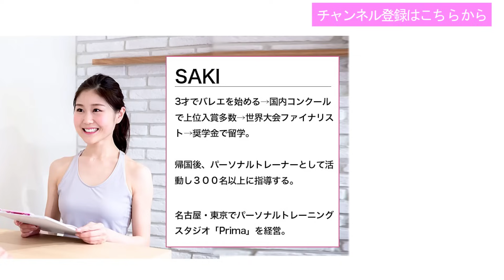【50代でも−5cm】2週間で腰肉を落とし美しいくびれをつくる！座ったままできるストレッチ【下腹痩せ・ぽっこりお腹解消】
▼著書「やせる背骨しぼり」発売中

▼スタジオプリマ(マシンピラティス×バレエ×ストレッチのパーソナルトレーニング)
東京店　NewOpen!

▼無料ダイエット診断はこちら
タイプ別に合うエクササイズ&管理栄養士の解説動画プレゼント🎁

指導に役立つ動作分析の資料&動画プレゼント🎁

採用募集情報配信中！

〈メッセージ〉
初めまして！
名古屋と東京でパーソナルトレーニングスタジオを経営する、パーソナルトレーナーのSAKIです。
これまで延べ数千名の方に、バレエ・ピラティス・ストレッチを融合した独自のトレーニングを指導してきました。
3歳でバレエを始め、留学中に出会ったピラティスで体を変えたことで、世界大会でファイナリストになることができました。
その経験と、私自身がハードな運動や無理なダイエットで失敗した経験から"健康と美しさを両立させイキイキと輝く人を増やす"ことを目指し、活動しています。